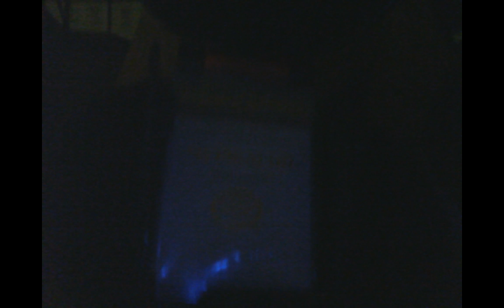I have all of the gold plated pokemon cards